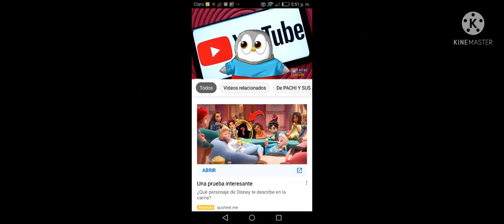disney + comfirma una caricatura de toy shots en 2022